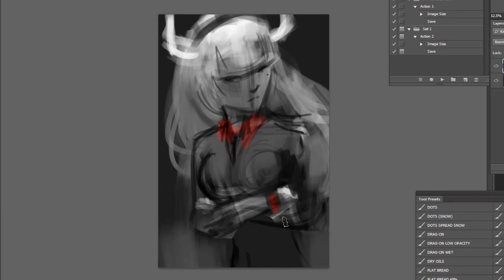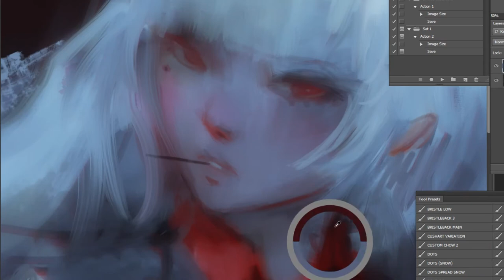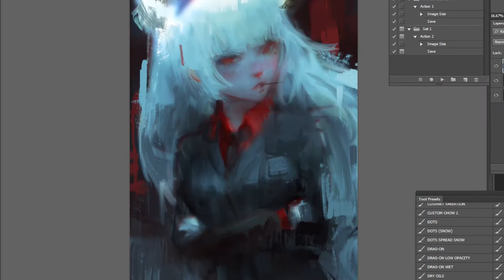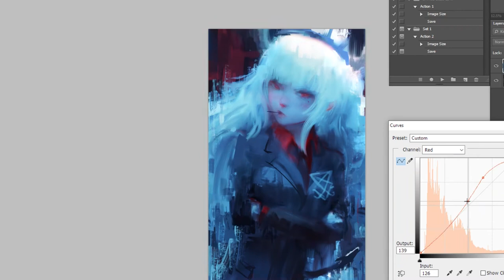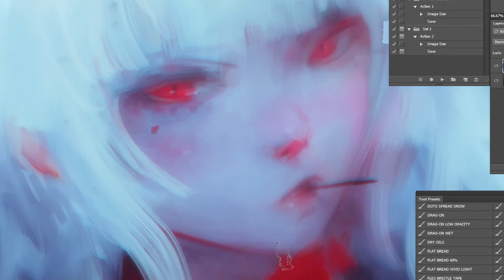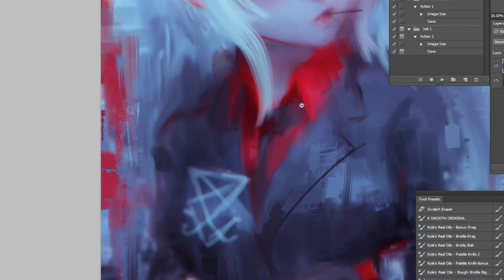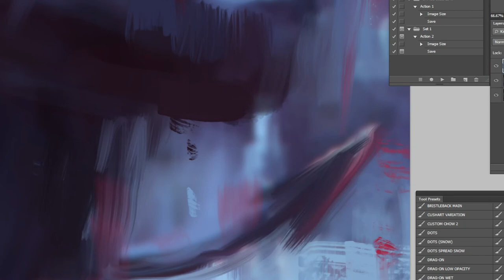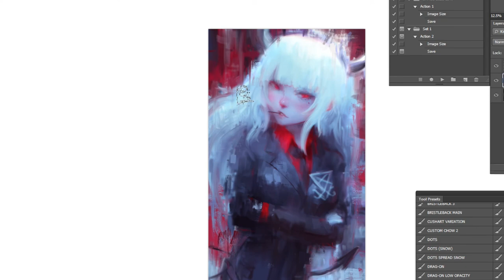Lucifer (Helltaker) Painting Process + "How do you make money in Art?" (CGT YT #24)